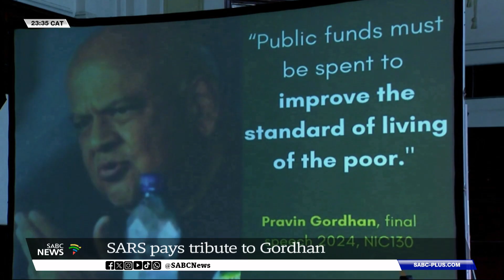Pravin Gordhan | SARS honours former commissioner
South African Reserve Bank Governor, Lesetja Kganyago, said he was pleased that the late former minister Pravin Gordhan protected the country's financial institutions during the State Capture years.
He referred to the ten years of external interference by the Gupta family, as an attempt to undermine democracy by attacking the country's institutions. Kganyago was speaking during a memorial service organised by the South African Revenue Service in honour of Gordhan, who passed away earlier this month. Gordhan was the SARS commissioner from 1999 to 2009 and also a former minister of finance, among others.